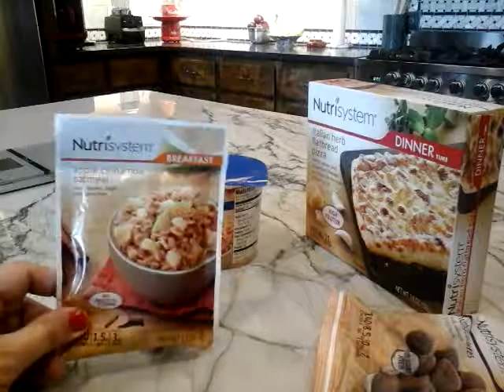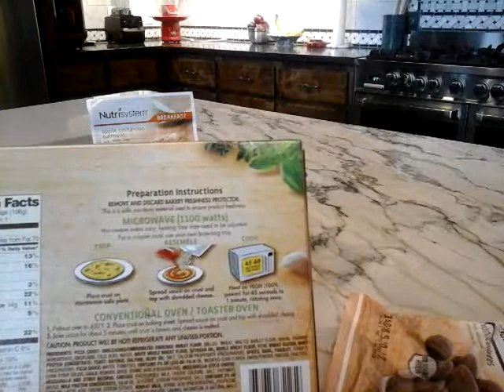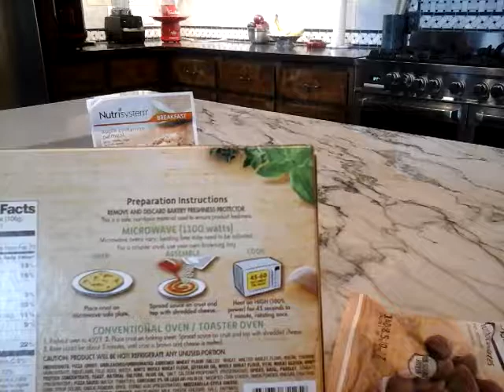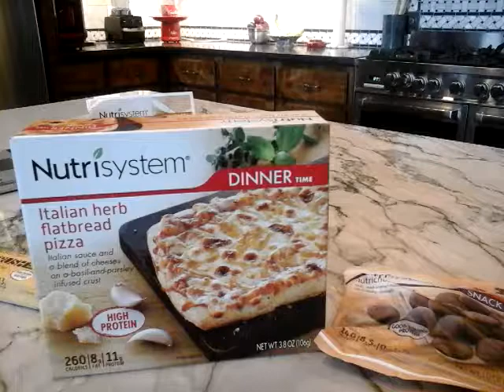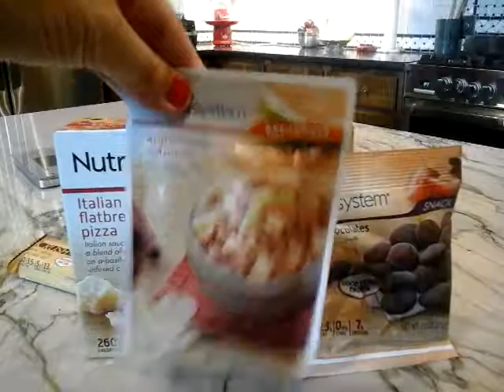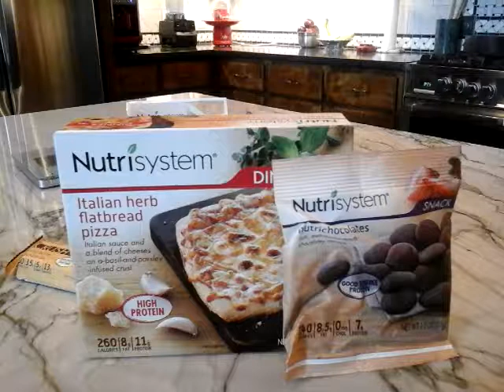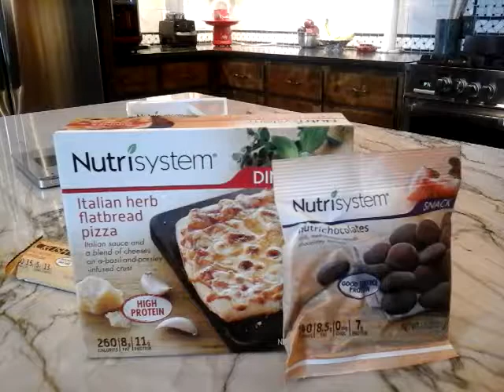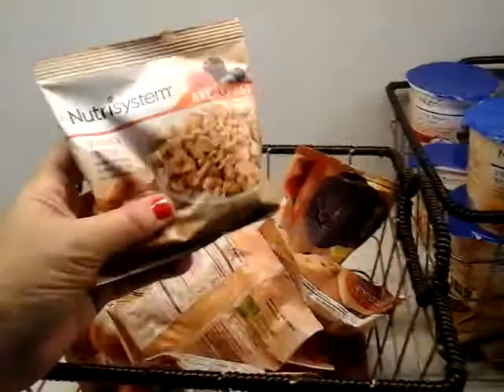A Day's Worth of Nutrisystem Food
In this video, I show you a day's worth of the system, and talk about portion control.